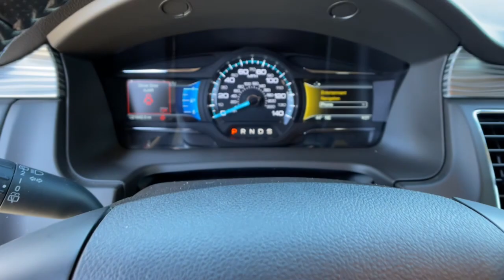2019 Ford Flex Reno, Carson City, Northern Nevada, Sacramento, Elko, NV 63012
Agate Black Used 2019 Ford Flex available in Reno, Nevada at Mountain West Auto Group. Servicing the Carson City, Northern Nevada, Sacramento, Elko, NV area.

bEquipment/bbrThe rear parking assist technology on the vehicle will put you at ease when reversing.  The system alerts you as you get closer to an obstruction. Protect it from unwanted accidents with a cutting edge backup camera system. This 2019 Ford Flex  is equipped with all wheel drive. This Ford Flex has a 3.5 liter V6 Cylinder Engine high output engine. This mid-size suv comes with third row seating for extra passengers. The shiftable automatic in this Ford Flex gives you to option to control your gears manually without having to give up the convenience of an automatic transmission. Easily set your speed in this Ford Flex with a state of the art cruise control system.  Increase or decrease velocity with the touch of a button. This model is equipped with a gasoline engine. This unit is built for driving comfort with a telescoping wheel. Anti-lock brakes are standard on this mid-size suv.brbrbAdditional Information/bbrVehicle pricing includes all offers and incentives. All advertised prices exclude government fees taxes applicable finance charges dealer document preparation charge of $489 express code and applicable emission testing. These fees must be paid for by the purchaser. All vehicles are subject to prior sale. All information advertised to be true but not guaranteed. Any payment or APR displayed is an estimate only that is based on approved credit. It is not guaranteed that all will qualify for that payment or APR based on a number of individual circumstances. Dealer is not responsible for typographical errors. While great effort is made to ensure the accuracy of the information on this site errors do occur so please verify information with a dealer representative.
Engine: 3.5L Ti-VCT V6,3.65 Axle Ratio,GVWR: 6;150 lbs,Transmission w/Driver Selectable Mode,Automatic Full-Time All-Wheel,72-Amp/Hr 650CCA Maintenance-Free Battery w/Run Down Protection,175 Amp Alternator,Gas-Pressurized Shock Absorbers,Front And Rear Anti-Roll Bars,Electric Power-Assist Steering,18.6 Gal. Fuel Tank,Quasi-Dual Stainless Steel Exhaust w/Chrome Tailpipe Finisher,Permanent Locking Hubs,Strut Front Suspension w/Coil Springs,Multi-Link Rear Suspension w/Coil Springs,4-Wheel Disc Brakes w/4-Wheel ABS; Front Vented Discs and Brake Assist,Tires: P235/60R18 All-Season BSW,Steel Spare Wheel,Compact Spare Tire Mounted Inside Under Cargo,Clearcoat Paint,Body-Colored Front Bumper,Body-Colored Rear Step Bumper,Stainless Steel Side Windows Trim; Black Front Windshield Trim and Chrome Rear Window Trim,Chrome Door Handles,Black Power Heated Side Mirrors w/Manual Folding,Fixed Rear Window w/Fixed Interval Wiper; Heated Wiper Park and Defroster,Deep Tinted Glass,Speed Sensitive Variable Intermittent Wipers,Front Windshield;  Sun Visor Strip,Fully Galvanized Steel Panels,Chrome Grille,Liftgate Rear Cargo Access,Autolamp Auto On/Off Aero-Composite Halogen Headlamps w/Delay-Off,Front Fog Lamps,Laminated Glass,Radio w/Seek-Scan; Clock; Speed Compensated Volume Control; Steering Wheel Controls and Radio Data System,Streaming Audio,Integrated Roof Antenna,Wireless Phone Connectivity,3 LCD Monitors In The Front,8-Way Driver Seat,8-Way Passenger Seat;  Fold Flat,Manual Tilt/Telescoping Steering Column,Selective Service Internet Access,Fixed 50-50 Split-Bench Cloth 3rd Row Seat Front; Manual Fold Into Floor; 2 Manual and Adjustable Head Restraints,Front Cupholder,Rear Cupholder,Compass,Keypad,Remote Releases -Inc: Power Cargo Access,Valet Function,Cruise Control w/Steering Wheel Controls,HVAC;  Underseat Ducts and Headliner/Pillar Ducts,Locking Glove Box,Driver Foot Rest,Full Cloth Headliner,Leather/Chrome Gear Shifter Material,Interior Trim;  Simulated Wood Instrument Panel Insert; Simulated Wood Door Panel Insert; Metal-Look Console Insert and Chrome Interior Accents,Day-Night Auto-Dimming Rearview Mirror,Driver And Passenger Visor Vanity Mirrors w/Driver And Passenger Illumination,Full Floor Console w/Covered Storage; Mini Overhead Console w/Storage and 4 12V DC Power Outlets,Front And Rear Map Lights,Fade-To-Off Interior Lighting,Carpet Floor Trim,Cargo Net,Cargo Space Lights,Instrument Panel Bin; Interior Concealed Storage; Driver / Passenger And Rear Door Bins,Delayed Accessory Power,Systems Monitor,Redundant Digital Speedometer,Outside Temp Gauge,Digital/Analog Appearance,Seats w/Cloth Back Material,Manual Adjustable Rear Head Restraints,Front Center Armrest,2 Seatback Storage Pockets,Perimeter Alarm,Securilock Anti-Theft Ignition (pats) Engine Immobilizer,4 12V DC Power Outlets,Air Filtrati